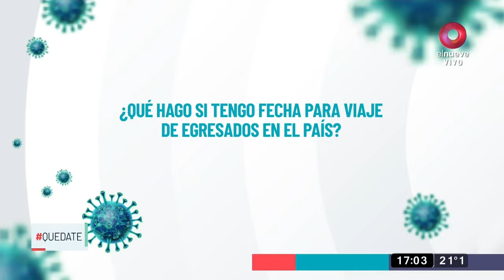Quedate: Ayuda y subsidios ante la crisis y pandemia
Carolina Suárez, Especialista en Consumo, respondió algunas inquietudes de los argentinos sobre las ayudas y subsidios a las cuales pueden acceder para sortear el impacto económico que genera la pandemia.